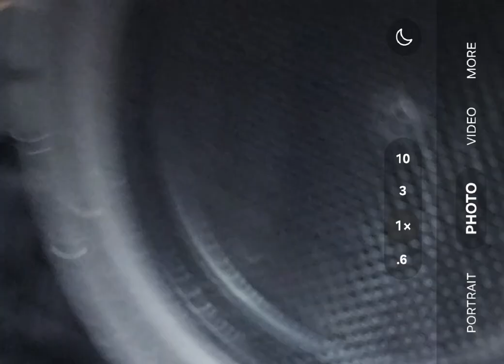Pre purchase inspection Toyota Aqua hybrid system activation tests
Attention Elizabeth